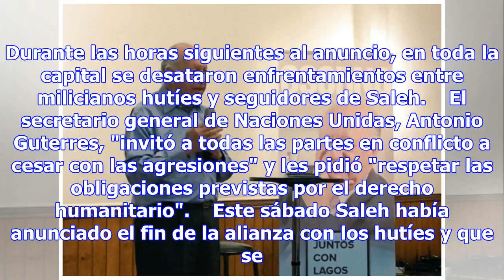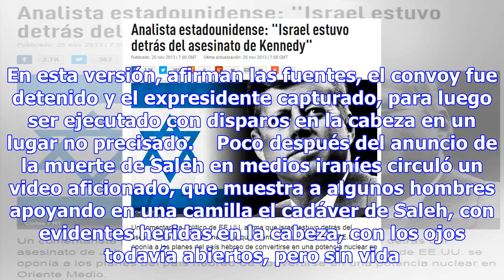Expresidente asesinado, impera el caos - mundo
Militantes hutíes matan al ex-president Ali Saleh (foto: EPA) 17:23, 04 dic•BEIRUT•Por Lorenzo Tromb...